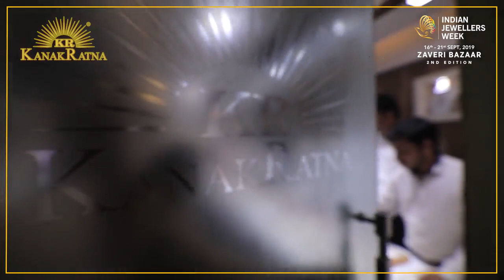IJW VIDEO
KANAKRATNA AT IJW - INDIAN JEWELELRS WEEK , ZAVERI BAZAAR, MUMBAI